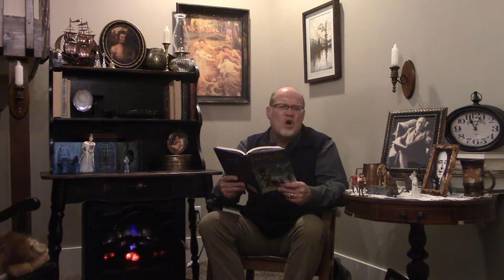Through the Wardrobe: Advent in Narnia - Day 13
This is part of a larger effort by Grace Lutheran Church to enrich your Advent preparations for Christmas.  If you would like to use the daily devotions that accompany these readings, please click on the link below and you will be taken to an Advent Calendar with those devotions.

Thank you for joining us on this journey through the wardrobe! Parcels for your children are available upon request: local pickup or delivery only, please.